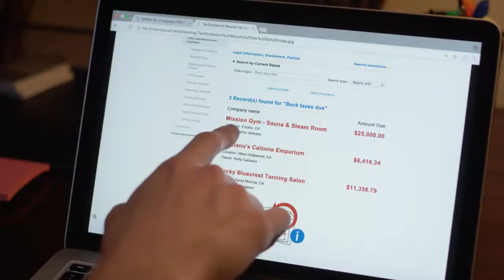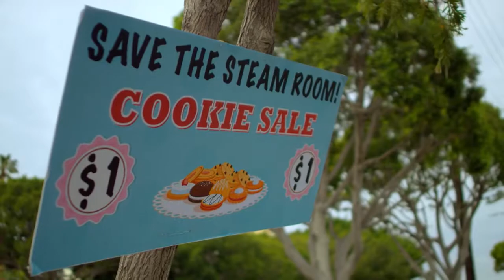Steam Room Stories: The Movie - trailer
From the director of eCupid, The 10-Year Plan and Is It Just Me? comes Steam Room Stories: The Movie! Failing cosmetics magnate Sally Fay will stop at nothing to possess the waters of the Steam Room to help lift her sagging empire. What she doesn't count on is the Steam Room Guys banding together to thwart her evil plans. Starring Traci Lords and a whole bunch of ridiculously handsome hunks in various levels of undress, this hilarious new comedy based on the wildly popular web series is a guaranteed crowd-pleaser.